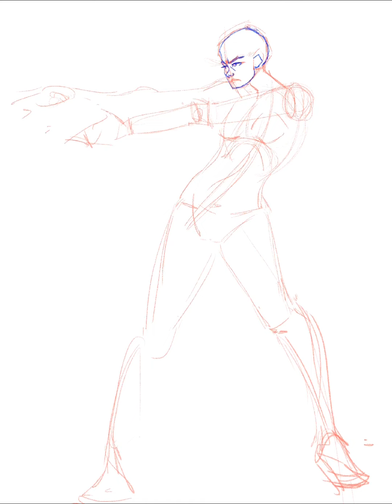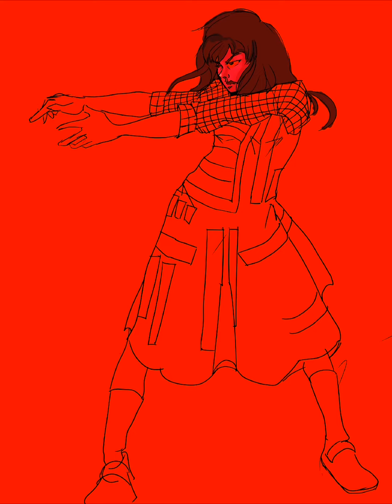Speed painting - 11. Stranger Things Fanart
11 from Stranger Things.

Not too happy with how this came out, but figured I’d post anyways to keep the momentum.

Tools

- Procreate